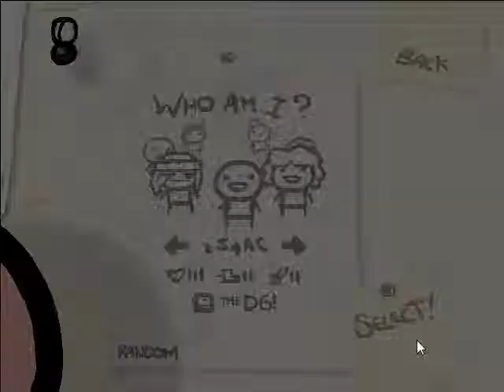Let's Play Wrath Of The Lamb #1 - PolyBrimMilk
Yes it's sped up and played on low quality :c my laptop can't handle heavy multitasking.